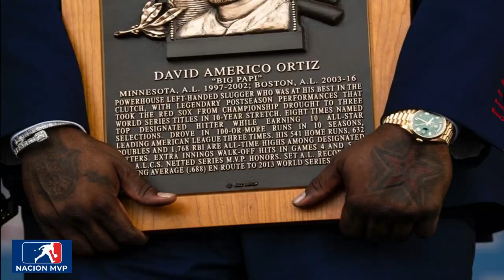QUIÉN TUVO SU MEJOR CAMPAÑA SU DE RETIRO, PUJOLS, ORTIZ O BARRY BONDS?